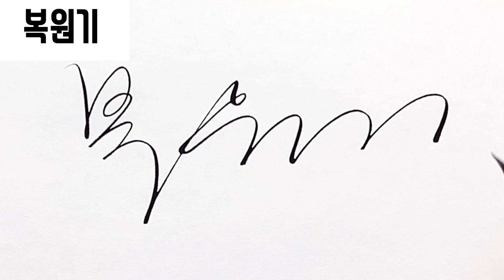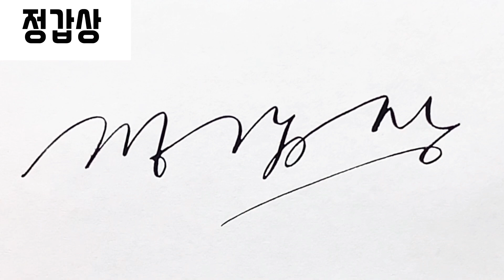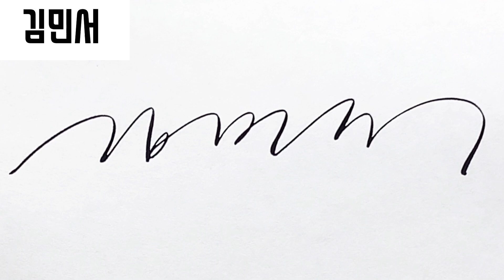멋진 싸인 만드는 방법 -73번 How to Make Your Own Signature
이름과 순서를 확인하세요.

1. 복원기
2. 정태수
3. 황득하
4. 정갑상
5. 김민서

사용한 도구

디자인 문의